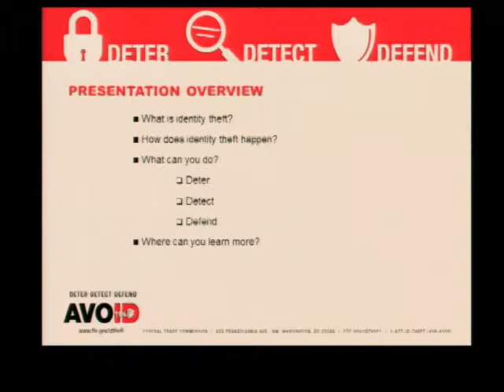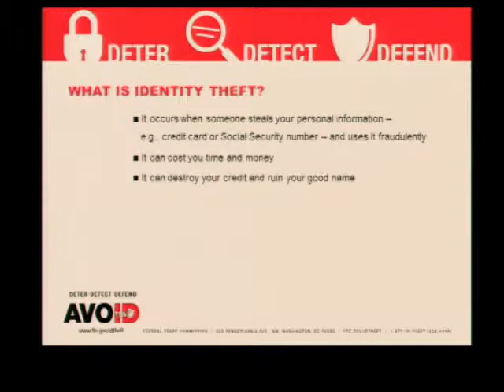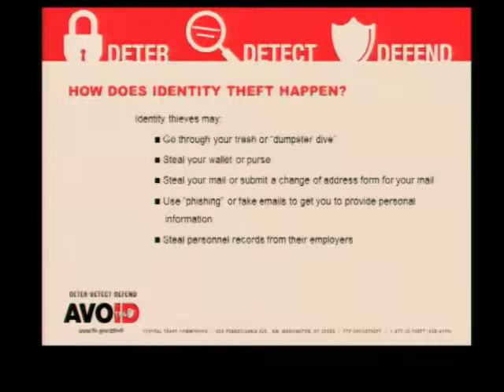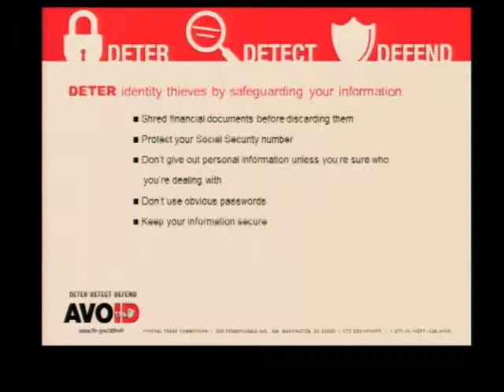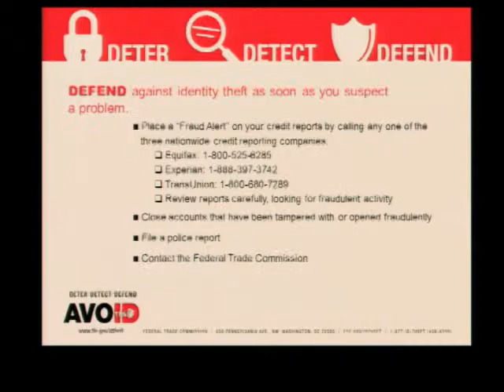Block Leader Presents... Identity Theft, Trends, and Prevention Tips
Lieutenant Drew Vasquez of the Santa Clara County Sheriff's Office provides tips on how to safeguard your personal information from identity theft...and shares information about crime trends in the area. This presentation was part of the City of Cupertino's annual Block Leader Meeting, recorded October 17, 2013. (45 min.)